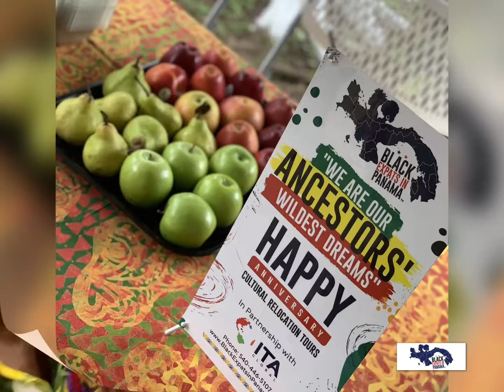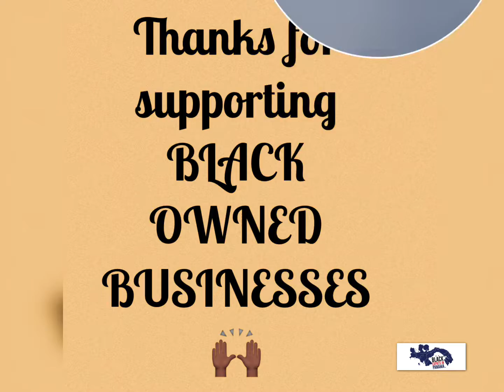A Day with Dr. Latham on Taboga Island - Do You Want to Know How to Renew Your Body in 7 Years?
Sending a GREAT BIG Thank you and S/O to everyone who joined Black Expats in Panama’s Day with Dr. Aris Latham on Taboga Island, Panama.

Thanks to Dr Latham for showing us such a wonderful time and being such an amazing host! Dr Latham prepared a meal for us, he greeted us with fresh coconut water and passion fruit juice, he made us a marvelous raw apple pie for dessert! You had to be there! I have spoken to so many people who came home and immediately went shopping to buy healthier foods and to try to implement some of the Golden Nuggets Dr. Latham shared with us on September 6.  Dr Latham talked about renewing your body in seven years. Who doesn’t want to do that?? To learn more about his retreats and new online offerings, follow him at @aris_latham and visit his

The next time you’re in Panama, be sure to visit his restaurant/store on Taboga Island for some of his gourmet raw cuisine and more!  Be sure to tell him you are a BEIP Member and take a photo with the “BEIP MEMBERS WELCOME” Sign to show your support!

We are SO blessed that this renowned (but humble) world traveler decided to come back home to his roots, Right here in Panama!

We love you Dr. Aris ❤️